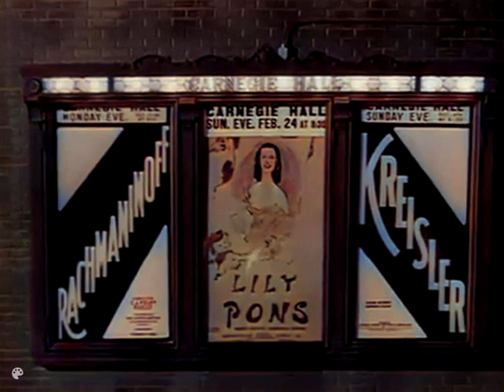Lily Pons - The Bell Song (in color 1947)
operatic soprano Lily Pons performing The Bell Song from the opera Lakme (1947)